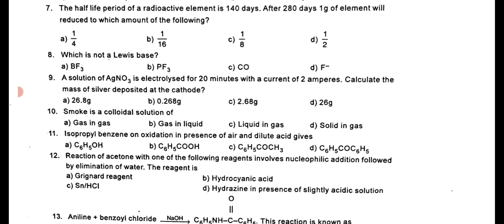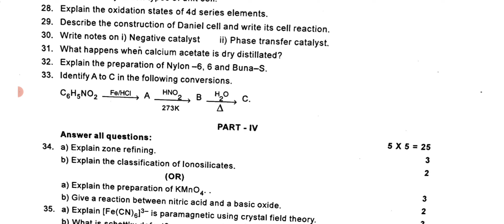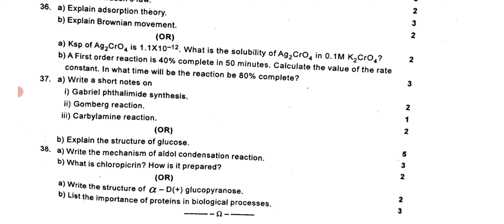12th Chemistry Revision Exam Original Question Paper 2024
12th chemistry Revision Exam Original Question Paper 2024